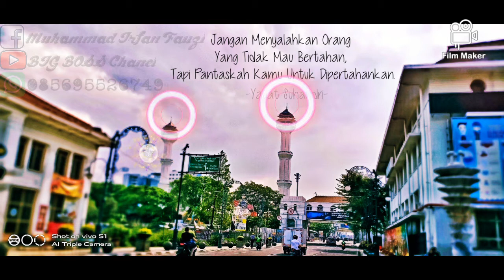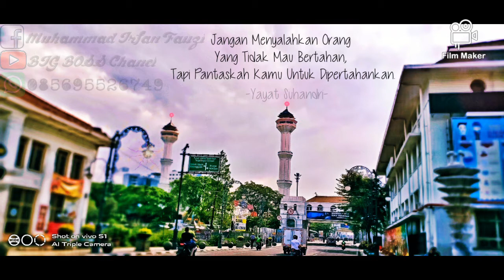Kecewa Dalam Setia.